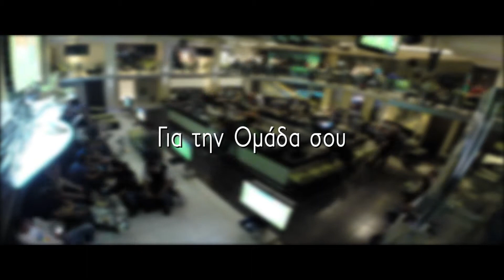Cafe bar 10 (time lapse)